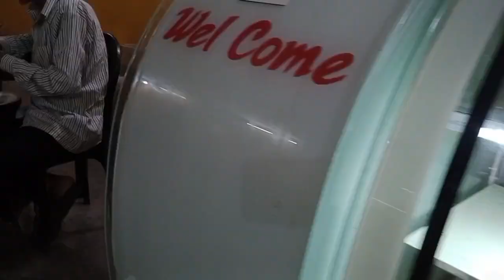DINWI ANGNI BEST FRIEND KWO LWGW MWNDWNG.{shorts VLOG VIDEO.! PLEASE LIKE SHARE SUBSCRIBE🙏🏻🥰🥰